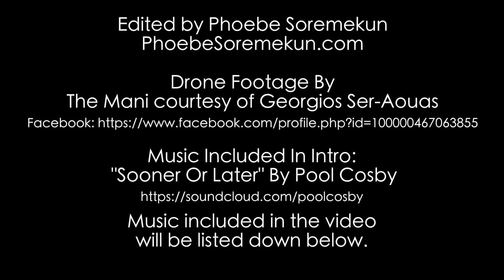Clicks & Leads Vzine | 002 | The One Thing That Will Hold You Back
Episode 002 of a weekly digital marketing video ezine (vzine) by entrepreneur, author, podcaster, speaker, Nicola Cairncross.

Today Nicola is showing you around the house she's staying in, in Stoupa, The Mani, Greece and also talking about the one thing that will hold you back from success as an entrepreneur.

Incidental Music:
Songs Featured In Episode 2
Joakim Karud - Shine

Drone footage of The Mani courtesy of Georgios Ser-Aouas
and you can contact him via Facebook:

"Hi, I'm Nicola Cairncross and I've mentored hundreds of small business owners on how to take their business online. Whether you are a seasoned business owner or you are new to the world of entrepreneurship, I know I can help you - because I've been there.  With 25+years  experience, every business I've started, I've marketed online, from scratch"

25 Entrepreneurs' Secrets From 25 Years Experience

Equipment I Use Myself & Recommend:

* Ring Light
* Blue Yeti Microphone

Copyright @NicolaCairncross 2023